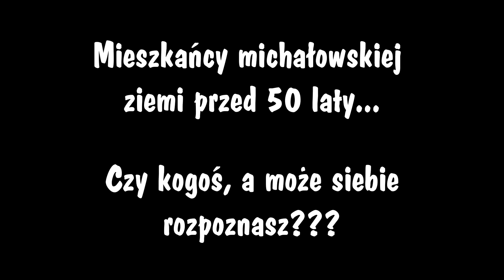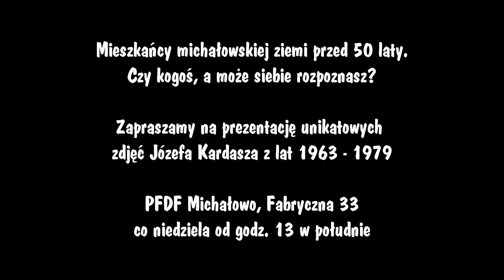Michałowianie przed 50 laty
Czy mnie jeszcze pamiętasz?